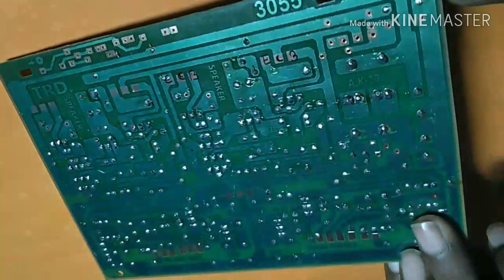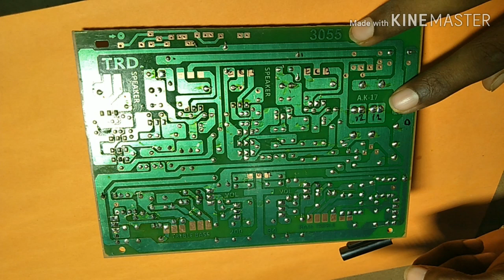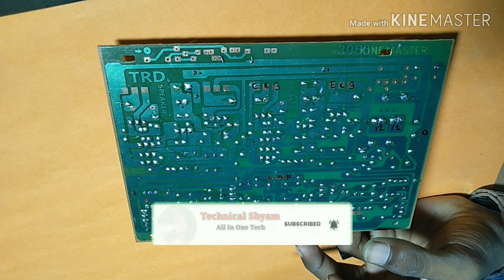2n3055 transistor amplifier wiring // 2n3055 amplifier kit full wiring // high bass // part-1